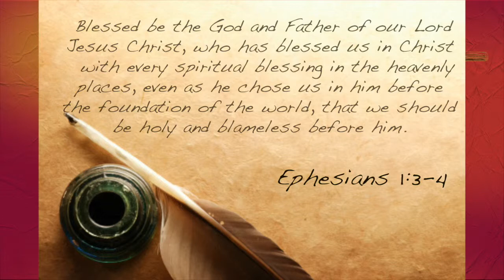Spiritual Blessings - Ephesian 1:3-4-FFP Encouragement-11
Weekly encouragement video by faith film productions

Spiritual Blessings - Ephesian 1:3-4
Speaker - Pastor Tom Barry
Director - Selva Devados